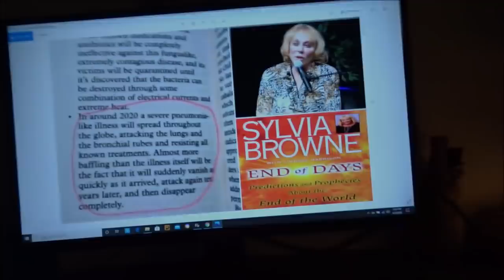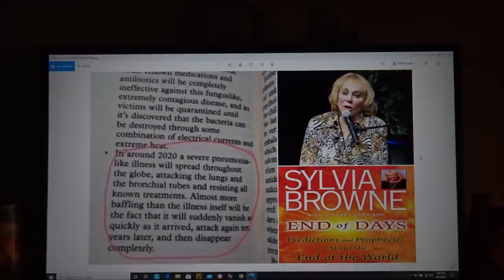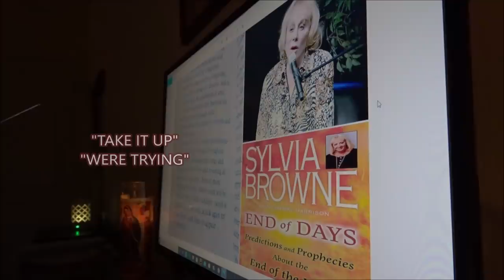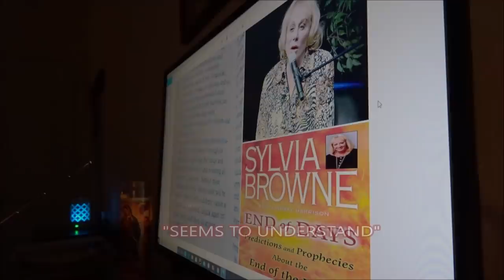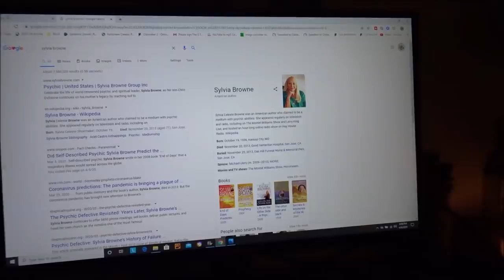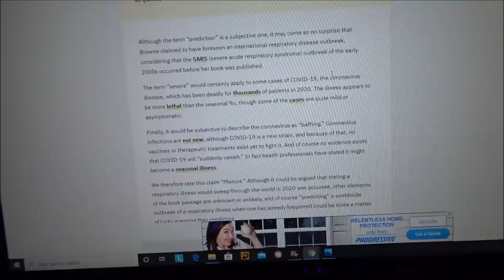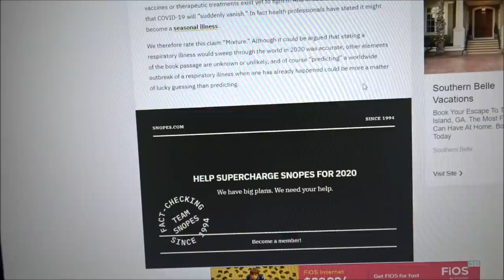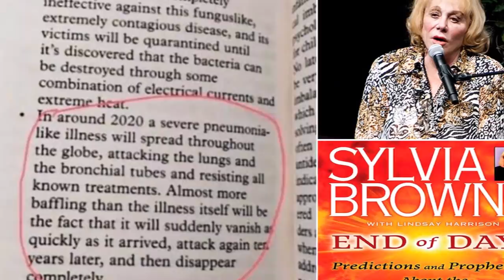The Spirit Of Sylvia Browne Speaks About Her Prediction!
I had to turn these comment off due to all of the nasty comments I was getting from all the supposed "Sylvia Browne experts" out there talking so much crap!  SMH

During this difficult time for all of us, as you know, I am not able to go out and film. So I decided to make contact with one of my Favorite Psychic Mediums that has now passed, about the incredible prediction she made in one of her books, about the 2020 Illness which we all now know as the Covid-19 Pandemic.
I have researched the facts of her stated prediction in one of her books prior to doing this video, and although she may have been wrong about some things, she was certainly right about this prediction!
**What is even more incredible, is what she said to me through my spirit box in the beginning on my session!!! **

G TEAM..

((THIS WAS WHEN WE FIRST STARTED))